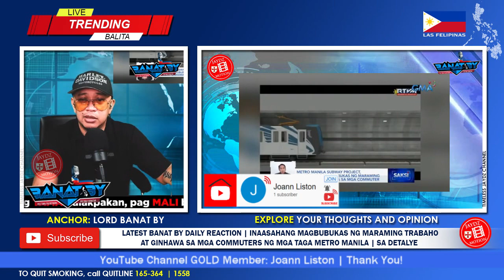BAGONG PROJECT ng PANGULONG MARCOS, PROJECT OF THE CENTURY, PALAKPAKAN !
🙃 Hello everyone, Get Excited, Up Now Vlog No.1351 on ® 'Timeless Jaydz' Motion channel presents LATEST BANAT BY DAILY REACTION, INAASAHANG MAGBUBUKAS NG MARAMING TRABAHO AT GINHAWA SA MGA COMMUTERS NG TAGA METRO MANILA | SA DETALYE